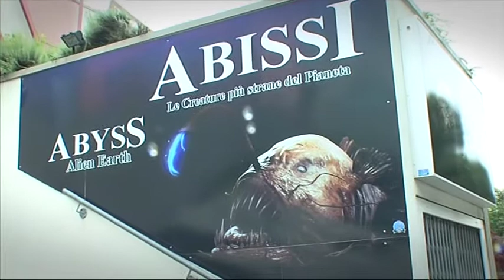Tropicarium Park Jesolo - Le nuove mostre Aquarium e Abissi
10 ANNI DI ATTIVITA' AL TROPICARIUM PARK
Ancora tanta voglia di fare al Tropicarium Park dopo dieci anni, i titolari non si fermano anche in un periodo di forte crisi come questo investono in nuovi percorsi, credono molto nella città di Jesolo e nelle attrazioni che rendono piacevole il soggiorno in questa splendida località balneare.
Novità della stagione 2013, il ritorno della zona acquatica con un percorso dedicato ai pesci tropicali di acqua dolce e marina, il percorso immerge il visitatore nella preistoria con i fantastici "Limuli", l'incredibile "Nautilus" o il curioso Dipnoo, tutti esistono dall'epoca dei Dinosauri, il percorso continua con i pesci più velenosi, per arrivare ad una Barriera Corallina di 5000 litri di acqua con tutte rocce e materiali vivi, spugne e pesci colorati, oltre a tanti pesci curiosi, che si mimetizzano e colorati, abbiamo i più pericolosi come i mitici Piranha, ma si possono ammirare anche gli unici esemplari in Italia di Pesci Tigre.
Spettacolari sono i due cuccioli di Foca Grigia, hanno già un nome, si chiamano Thor e Leo. "Sono molto furbi e intelligenti" ci racconta Laura l'addestratrice che li ha seguiti dalla Spagna fino a Jesolo e resterà tutta l'estate con loro per abituarli alla nuova installazione.
Per completare i percorsi del Tropicarium è stata aggiunta ancora una mostra "Abissi" un percorso suggestivo che ci fa conoscere i "mostri abissali", il tutto è contornato da una suggestiva atmosfera il pezzo forte è la riproduzione di un calamaro gigante di quasi 7 metri.